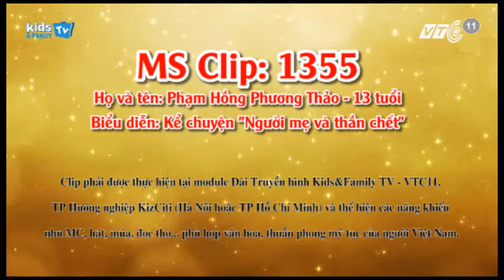Nhí Tài Năng - Phạm Hồng Phương Thảo Kể chuyện "Người mẹ và thần chết"